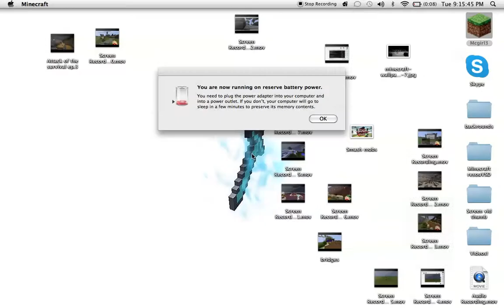Minecraft Hunger games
Hope you guys are enjoying my hunger games!
Check out the server at ip: Skag.me